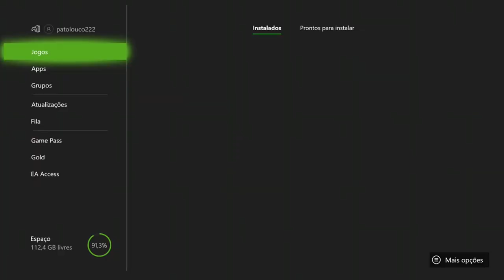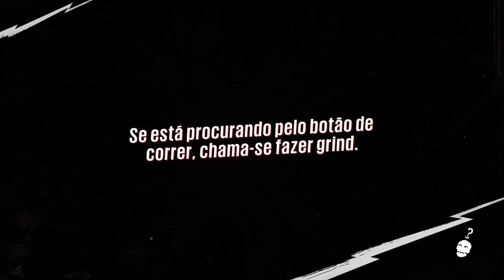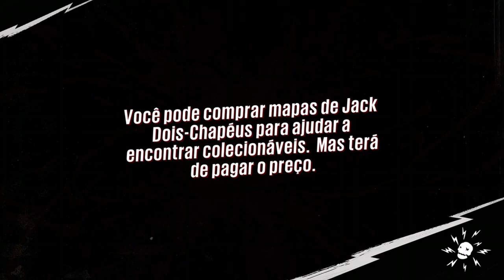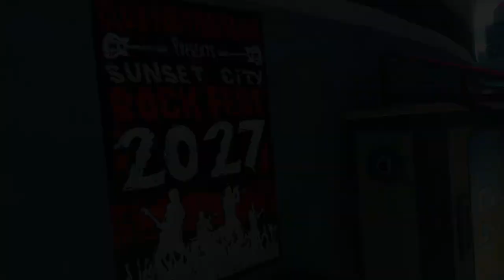Sunset Overdrive - O Show Dos Melvins On Xbox One Via Streaming Windows 10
Para conquistar a simpatia das Las Catrinas, um trio de cheerleaders que cuida do Hospital Infantil de Sunset City, o Pivete planeja organizar um show beneficente.

O Pivete então forma uma banda liderada por King Buzzo (voz real do Vocalista dos  Melvins, Roger "Buzz" Osborne). Após a batalha que acontece antes do show, Sam descobre que FizzCo está planejando algo mais em sua sede e o Pivete terá agora a ajuda das Las Catrinas para investigar.